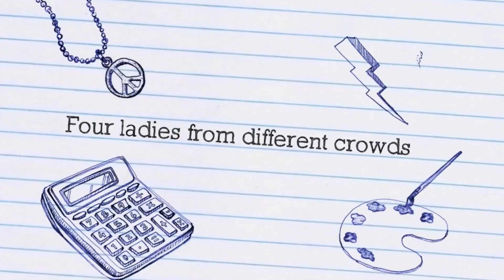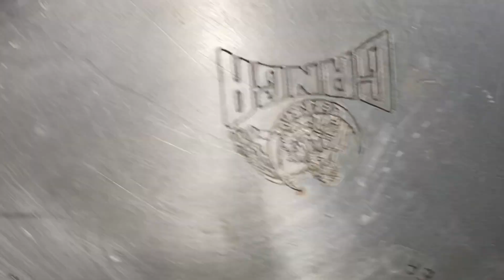Restaurant Chicken 65 Biryani///ప్రెషర్ కుక్కర్ లో చికెన్ బిర్యానీ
Helloo smilezz. Thank you for all our subscribers and supporters for being great companions in our Jashgirls journey.. We hope you will be a part of our journey in reaching more heights with great content🥰🥰..
Today’s video is simple way to cook chicken 65 biryani
 Ingredients:
Chicken bonelss-250gms
Turmeric-pinch
Ginger garlic paste-1tbsp
Curry leaves-handful
Besan/gramflour-2tbsps
Rice flour-1tbsp
Salt-as required
Garam masala-1tsp
Zeera powder-1tsp
Coriander powder-1tbsp
Chilli powder-1tsp
Pepper powder-1/4tsp

Biryani rice-1 1/4cup
Bayleaf-1
Green cardamom-4
Cinnamon-1/2inch
Javithri-1
Marati mokku-2
Star anise-2
Cloves-7
Dhagada phool-1
Nutmeg powder-pinch
Ghee-1tbsp
Mint leaves-1cup
Coriander leaves-1cup
Green chillies-5
Salt-2tsps
Black salt-2tsps

Curd-1cup
Ghee-1tbsp
Biryani masala-1tsp
Chilli powder-1tsp
Pepper powder-1/2tsp
Oil for deep frying
Milk with pinch of saffron
Fried onions